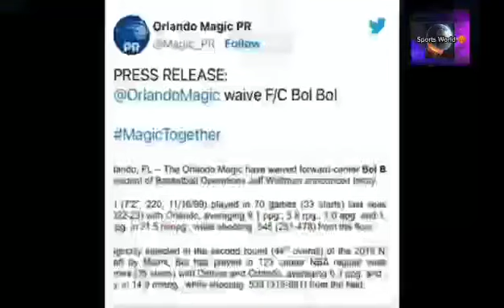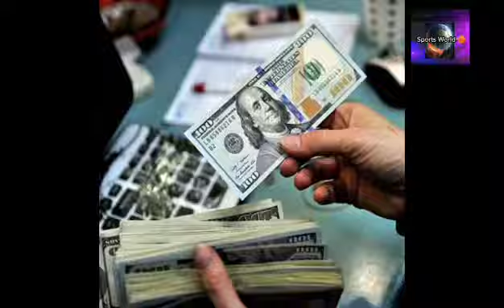NANGYARI NA ANG PUMALIT SA SLOT NI BOL BOL?GANAP NA?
NANGYARI NA ANG
PUMALIT SA SLOT NI BOL BOL?
GANAP NA?🏀